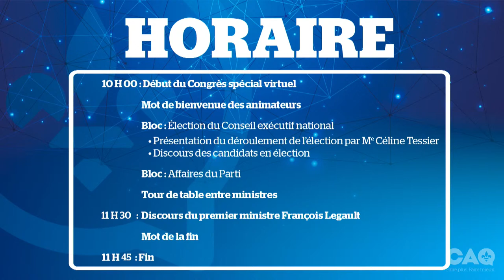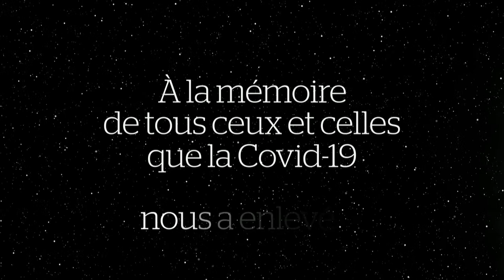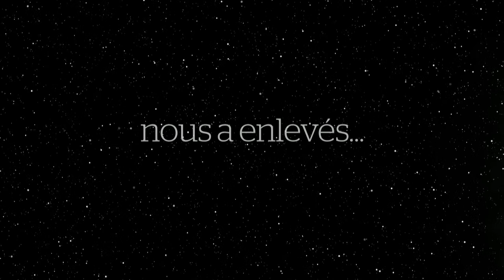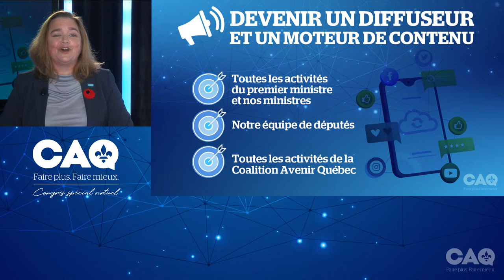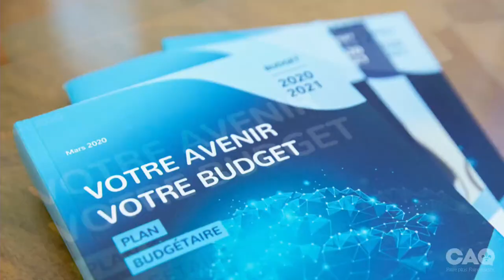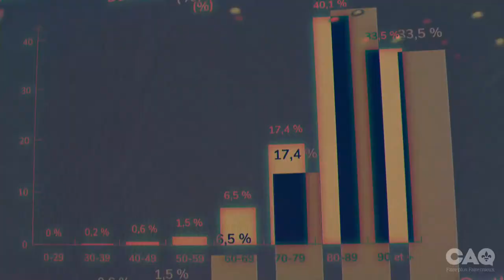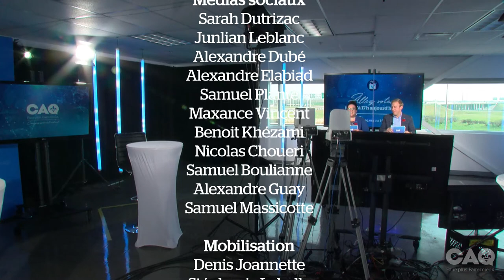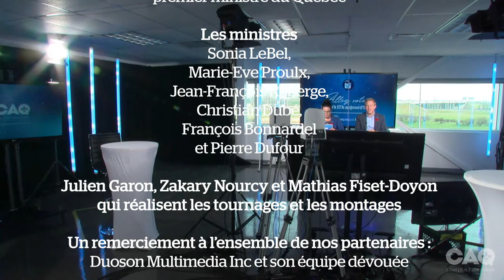Congrès Spécial Virtuel Coalition Avenir Québec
Cette année, en raison de la pandémie, l'événement se tiendra sous forme de congrès spécial virtuel d'une journée.